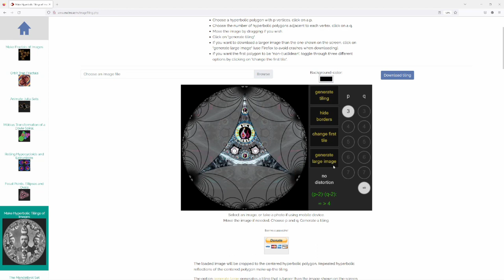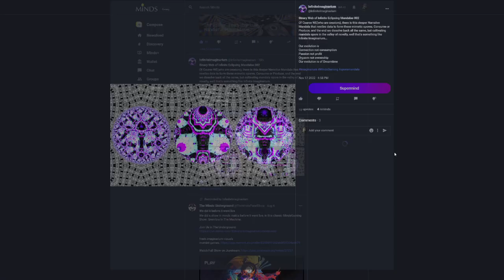The Binary Web of Infinite Spores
there’s the mandala ripple effect,
What if "AI" was a compost pile?
but what about disintegration...

weaving the skin of imaginarium dreams,
playing with the vibrations and forms
reaching for organic metaphors in the collective mind,
this process we are doing, is regen co-creative expression?

SatoriD messing around with Abstract Being Of Mind by eclipsingbinary and talking about playing this Narrative Mandala Game...